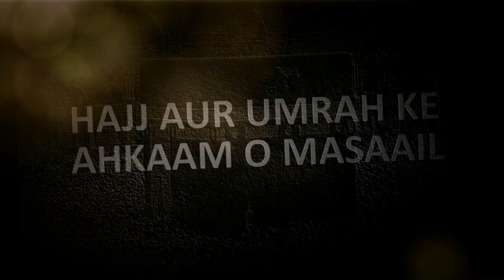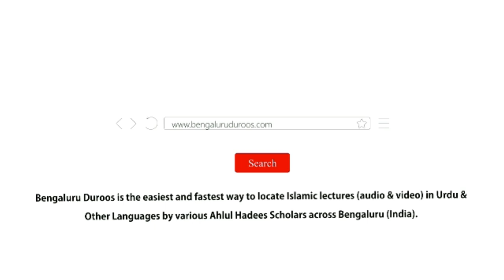Hajj, Umrah Ke Fazaail Aur Umrah Ka Tareeqa | Shaykh K Ameen Ur Rahman Madani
Event: HAJJ AUR UMRAH KE AHKAAM O MASAAIL
A beneficial workshop held on 5th June v2022 @ Masjid-e Khaleelullah, Chamundi Nagar, RT Nagar, Bengaluru

Topic: Hajj, Umrah Ke Fazaail Aur Umrah Ka Tareeqa

Speaker: Shaykh K Ameen Ur Rahman Madani

٠٠٠٠٠٠٠٠٠٠٠٠٠٠٠٠٠٠٠٠٠٠٠٠٠٠٠٠٠٠٠٠٠٠٠٠٠٠٠٠